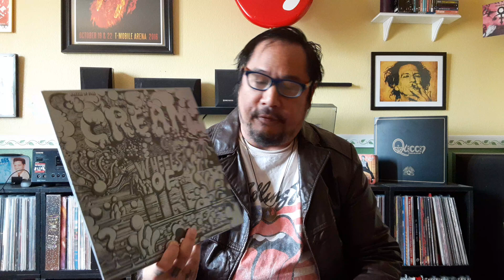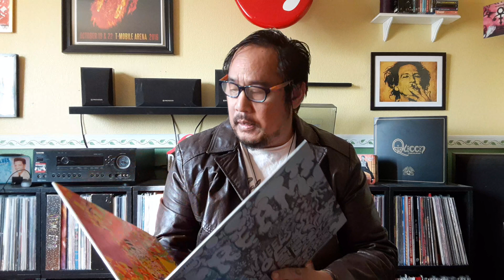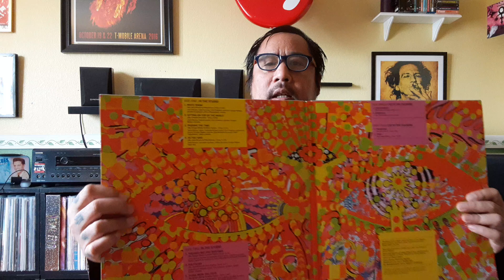Stoner Psyche Space Prog Pick #9: Cream "Wheels of Fire" (Simply Vinyl 2LP 180 Gram Polydor Reissue)